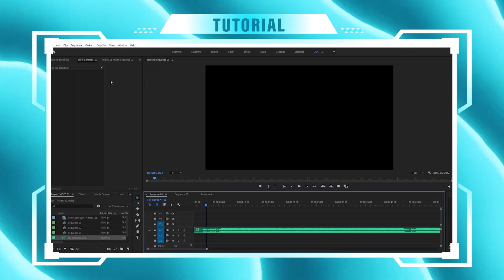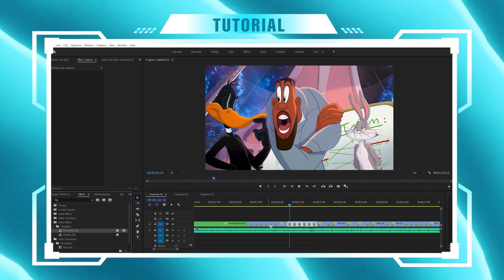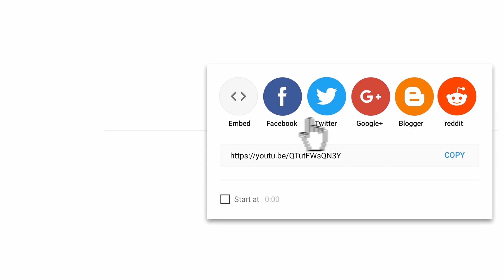Pink Panther - Astronomia/ Coffin Dance (COVER)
Funny Jack Channel
Hello everybody, We are Funny Jack
© Copyright By ADN Team Production - Do Not Reup